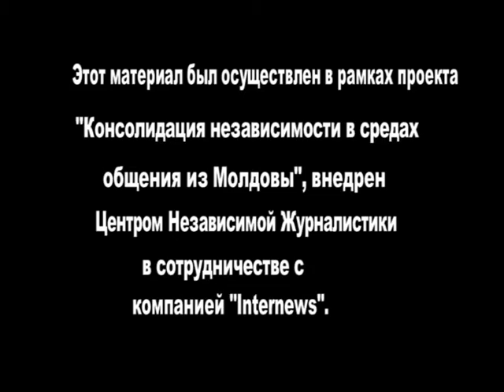Ион Мереуцэ, винодел